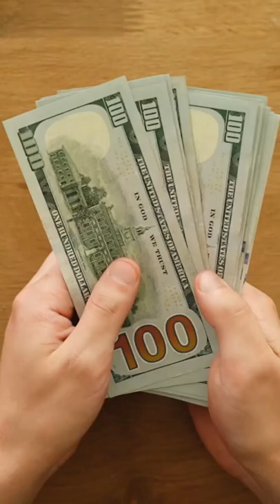AS 5 PESSOAS MAIS RICAS DO BRASIL DE ACORDO A FORBES !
Veja nesse vídeo as 5 pessoas mais ricas do Brasil de acordo a Forbes !

Me siga no Instagram para ter dicas diárias e também  ficar por dentro de novos videos que estão por vir !

E ai meus amigos !

Nesse vídeo eu mostro as 5 pessoas mais ricas do Brasil.

1 - Jorge Paulo Lemann  (R$ 72 bilhões) Lemann é o principal acionista na AB InBev, do ramo de bebidas.
2 - Eduardo Saverin (R$ 49 bilhões) cofundadores do Facebook
3 - Marcel Telles (de R$ R$ 48 bilhões) Ele também é um dos principais acionistas da AB InBev
4- Jorge Neval Moll Filho (R$ 46 bilhões) (fundador da Rede D'Or)
5- Carlos Alberto Sicupira  acionista da AB InBev R$ 40 bilhões

🔻⬇ Conecte-se comigo ⬇🔻

Gabriel Barbosa